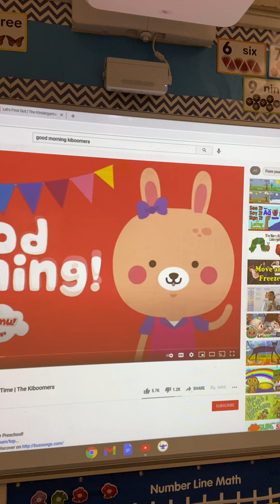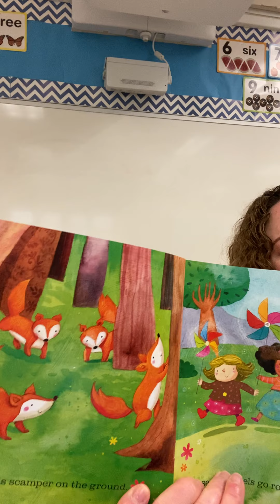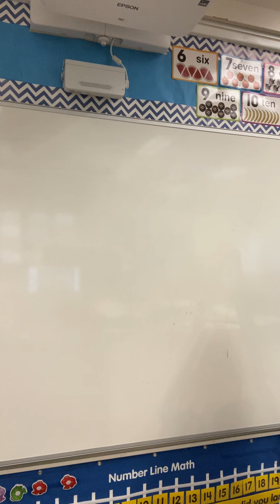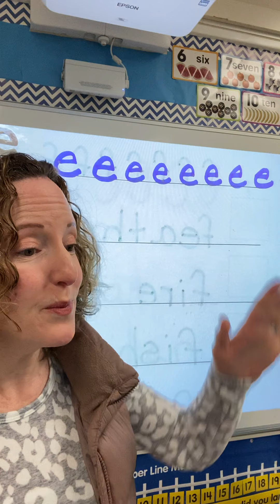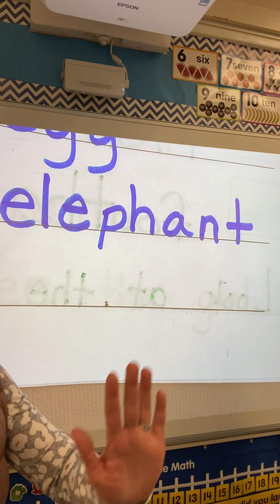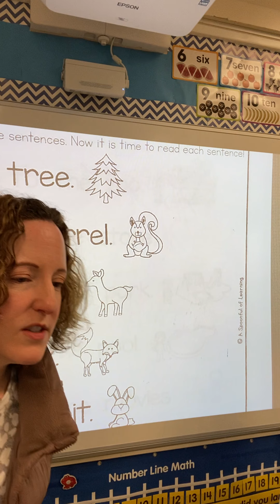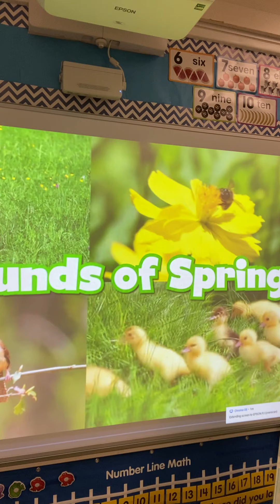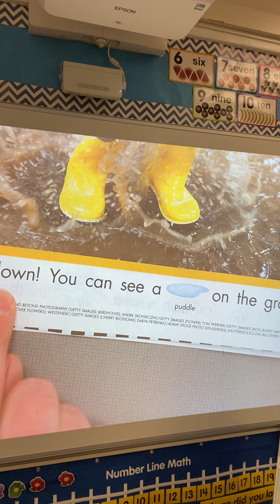Morning meeting 3/19/21